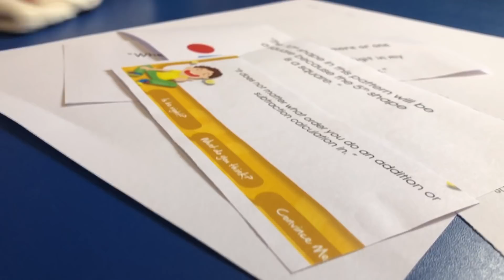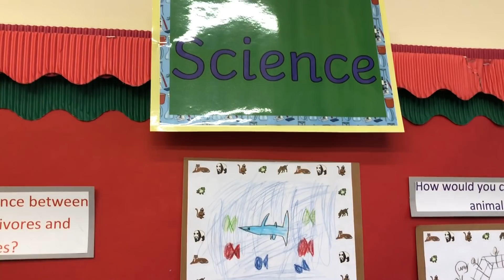প্রিয় ইলিশ মাছের ডিম ভাজি | Afternoon To Evening Vlog | Bangladeshi Mum Uk